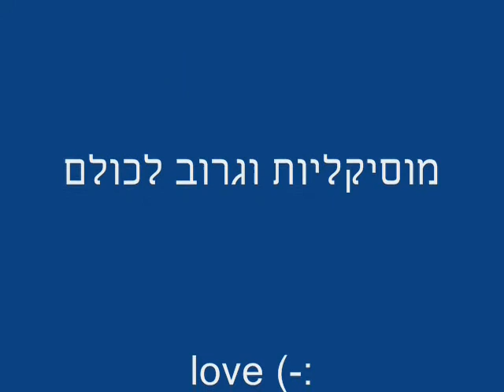צחוקים באולפן של פרי הרכב הנשמות הטהורות.wmv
גלית דור שלומי וג'וני החמודים עושים חזרה וצחוקים באולפן שלי
:-) love